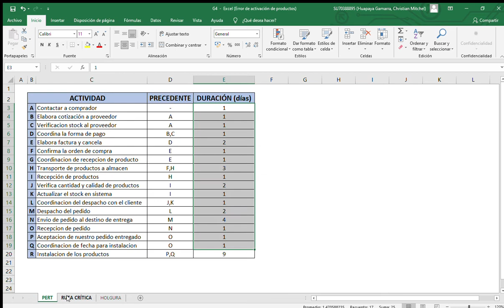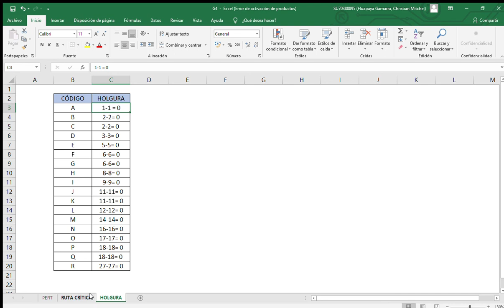EJEMPLO DE RUTA CRITICA PERT CPM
DIAGRAMA DE RED